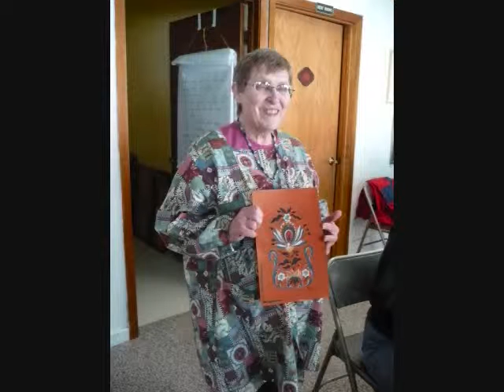Rosemaling at Kultur Hus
Several classes of flower painting (rosemaling) in Sunburg, Minnesota.